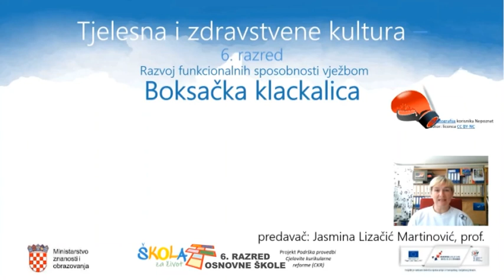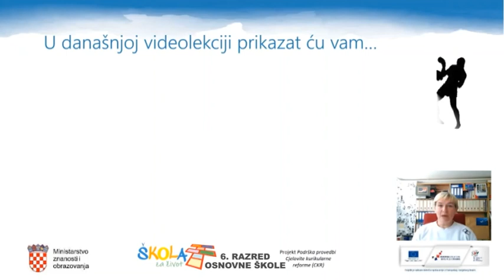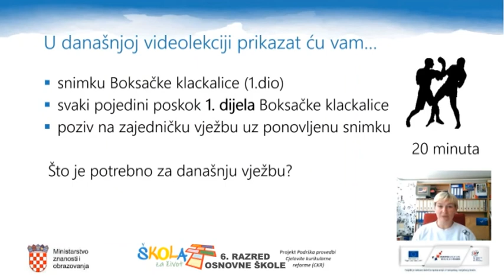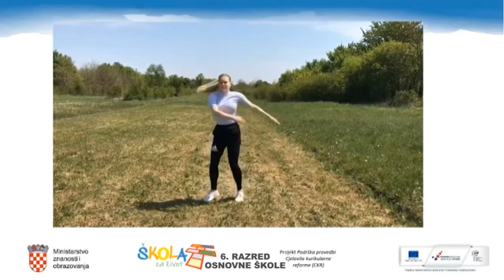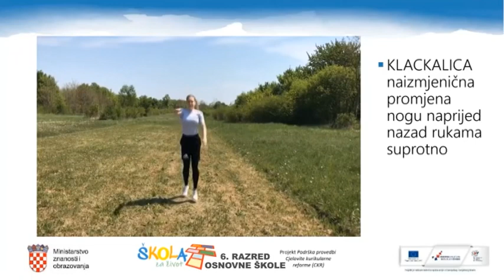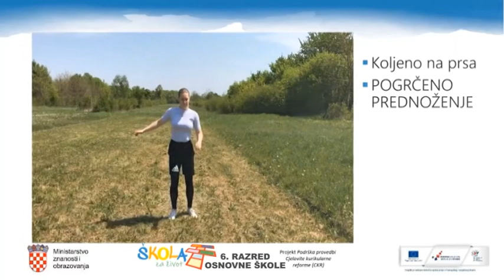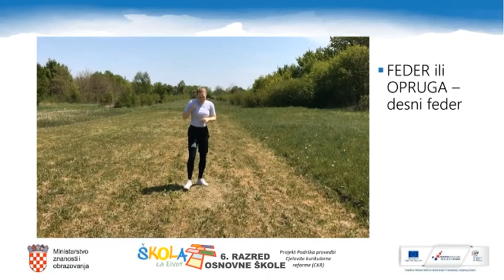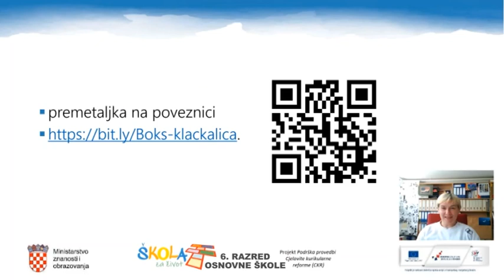6.r. 03.06.2020. TZK, Boksačka klackalica